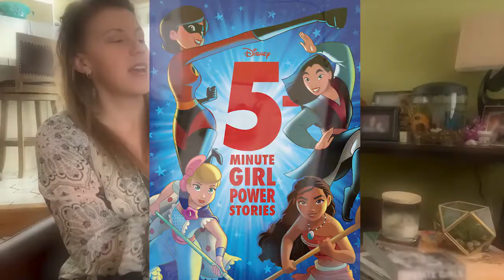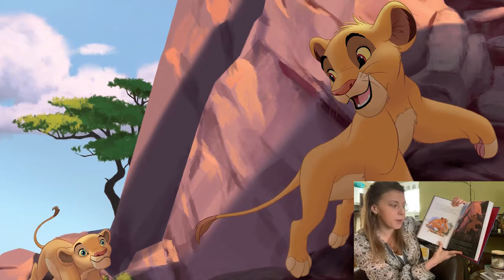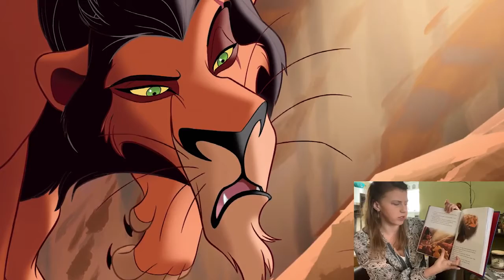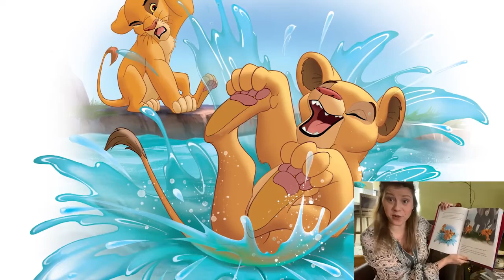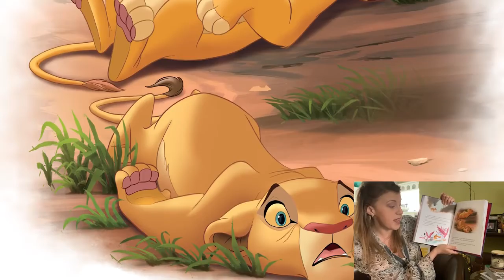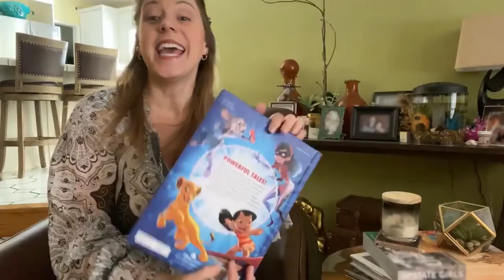Disney Watch Guide: Storytime with Jodie Sweetin Disney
Gather round, cubs! Jodie Sweetin has a Nala story to share from 5-Minute Girl Power Stories.

Also Watch:
Watch Now: Uptown Funk Song Cover Scene - ALVIN AND THE CHIPMUNKS THE ROAD CHIP (2015) Movie Clip

Disney News: Glow from day to night, from the Na’vi’s point of view.

Hollywood 2020: Liam Payne & Chloe X Halle Hail The Heroes During The Coronavirus Pandemic

Hollywood 2020: Lil Nas X Flirts With 6ix9ine In New Video